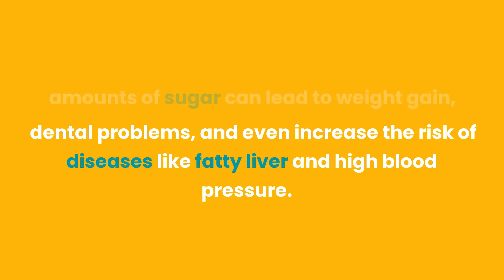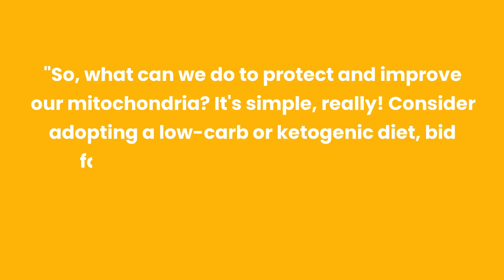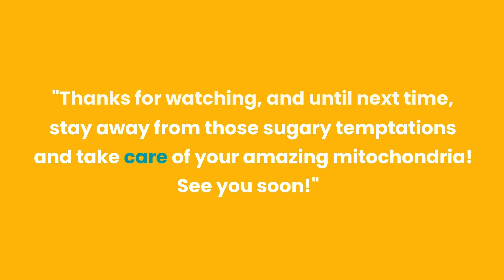This Is Why You Need To Stay Away From Sugar | Osnap Active Lifestyle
(each product comes with a 30-day money-back guarantee)

Here are a few commonly-known dangers of sugar consumption:
 • Weight gain
 • Dental decay
 • Fatty liver
 • High cholesterol
 • Acne
 • High blood pressure
 • Candida infections
 • Lowered immunity

However, sugar affects the body in deeper ways. Many people don’t know that most diseases are metabolic diseases, and metabolic diseases are related to mitochondrial dysfunction.

A lot of things destroy the mitochondria, but sugar and foods that quickly turn into sugar, like carbohydrates, are at the top of the list.

The effects of sugar on the mitochondria in the cells can set your body up for a cascade of health issues.

How to improve your mitochondria:
Change your diet  (eat less sugar)
Fast
Cold therapy
Exercise
Reduce stress
Get plenty of sleep
Avoid alcohol
Consume foods high in phytonutrients and nutrient-dense foods